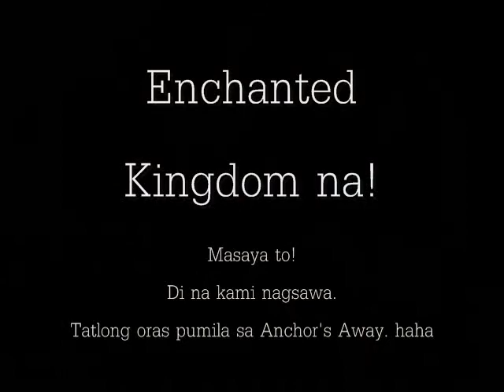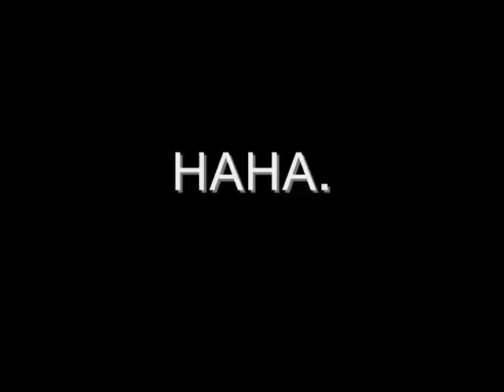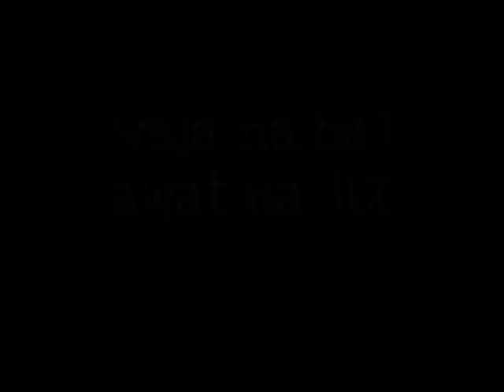Riscian ka nga, Perse ka ba? (Tour 09)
Product of boredom. pictures and videos of Risci's IV- Perseverance nung tour. ((: